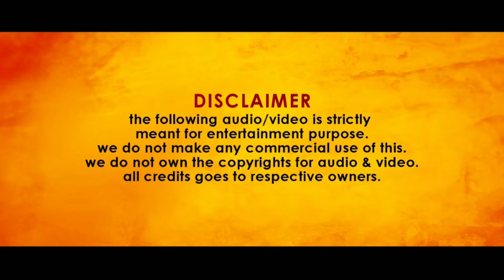Thalapathy Birthday Countdown What's App Status Tamil | 27 Days to go | Kollyking Thalapathy | 2K HD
27 Days to Go for the B-Day !

Adv Bdayy Wishes Thalaivaa ❤️💥

Cutz and Thumbnail - Jagan

Hope all Thalapathy fans will like

Don't Remove the Video